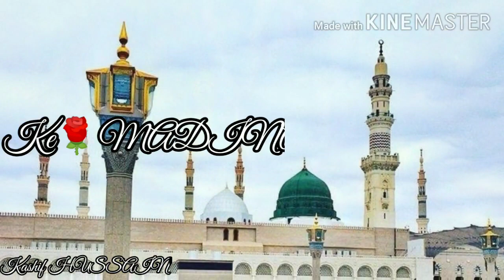Ramzan Special Status 2020 - Hafiz Tahir Qadri - Ramzan Whatsapp Status 2020 - Kashif Naat Status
Artist / Reciter -- Hafiz Tahir Qadri
Album / Title Kalam-- Mera Dill Or Meri Jaan Madiney Waley se,

Your QUARIES --
Ramzan Special Whatsapp Status 2020. Ramz Whatspp status 2020. Ramzan Naat whatsapp status 2020. RamzanSpecialStatus2020. Ramzan Status 2020.
Ramzaan Whatsapp Status 2020. Ramzaan Kalam Status 2020. RamzaanNaatStatus2020. RamzaanNaatStatus2020.RamzaanKalamStatus. RamzaanStatus. RamzanWhatsappStatus.
Islamic Naat Status 2020. Asad Attari Naat whatsapp Status 2020. Madinah shareef Naat Whatsapp#AhmadRazaQadriNaatWhatsappStatus